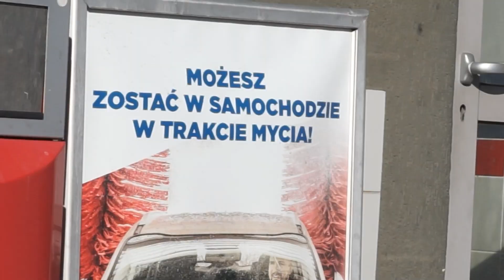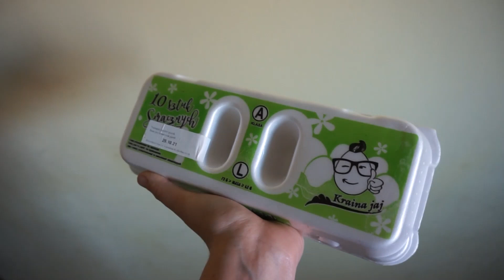HAUL SPOŻYWCZY 🧀🍎 DZIEŃ Z NAMI 🌞🍁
instagram dacolka